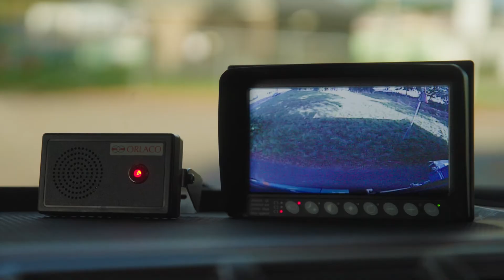Stoneridge SideEye: Active Turn Assist System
SideEye is a certified Kraftfahrt bundesamt (KBA) turn assist system. The system actively provides visual and audible alerts for drivers as soon as other road users (such as pedestrians and cyclists) are detected in the truck's blind spot.

And because SideEye uses a combination of radar signals, audio signals and camera images, you will always have a good view of the blind spot in the area surrounding your truck. Furthermore, a monitor overlay indicates that there is someone in the blind spot. The monitor has two different overlays. The default overlay consists of red marking lines. The driver can also choose for an overlay with a warning triangle.